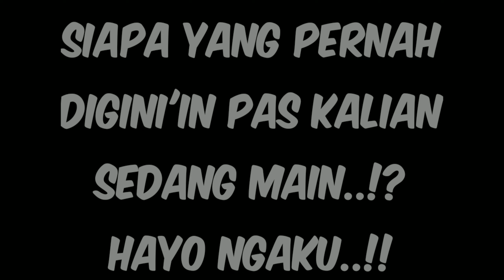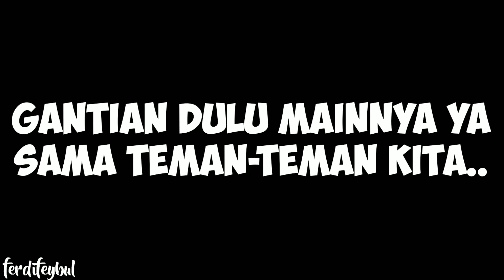NYESEK BANGET!! LAGI ASIK-ASIK MAIN DISAMPAHIN BOCIL!!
Hai teman-teman menurut kalian gimana ya..!? kalau kalian sedang main capit boneka tiba-tiba ada yang nyelak, trus boneka yang lagi kita capit di ambil sama orang lain..!? Nyesek enggak sih..!?

Terima Kasih

"Kita Sayang Kalian"